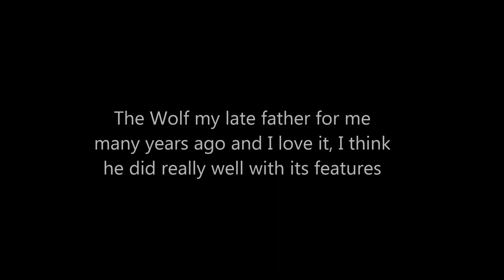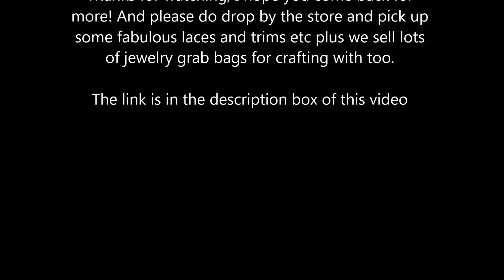Sunflower Patch Acrylic Painting Tutorial in Pictures - jennings644